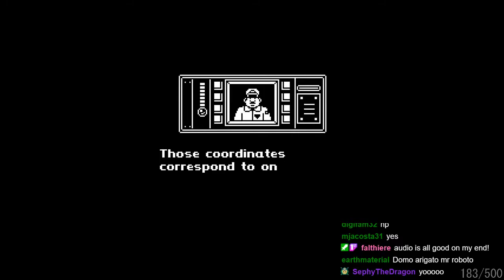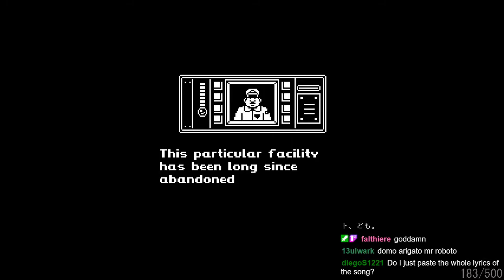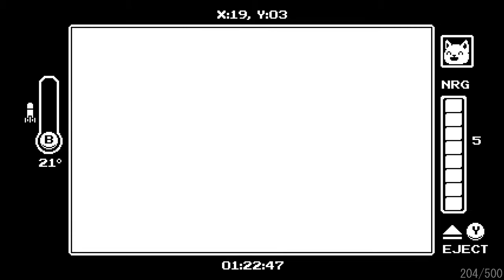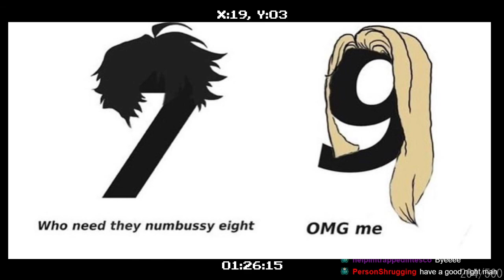Gato Robato stream Pt. 1 [Jul 28 2021]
original title: meow-troidvania